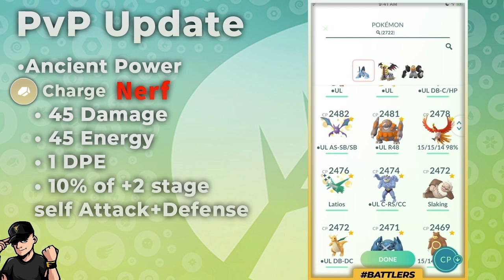Pokémon GO Update Nerfs the Giratinas and Buffs the Grass! | Pokémon GO Battle League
Sunny Cherrim confirmed OP. Got any spicy picks you're excited to try-out with the new update?